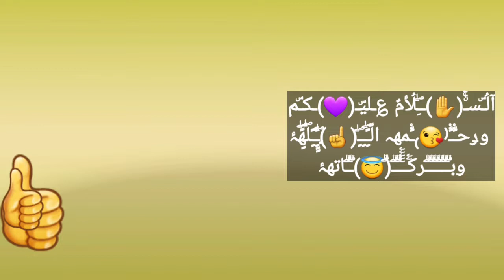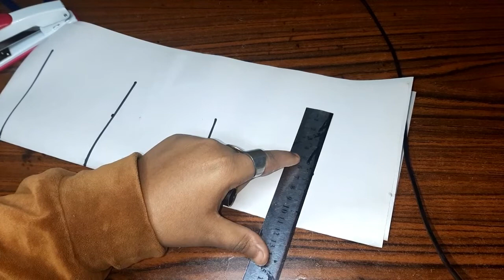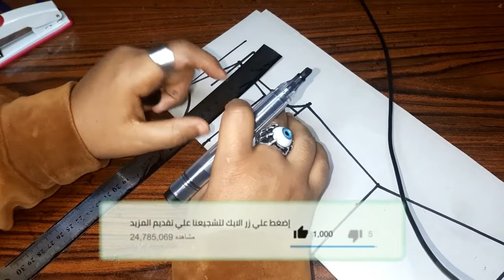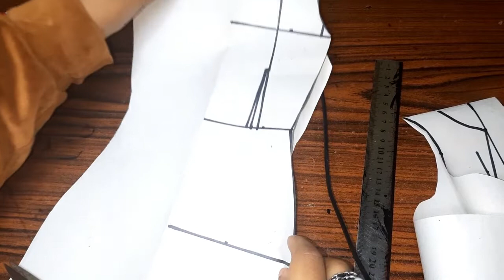باترون فستان كب حريمي بشكل سهله و بسيطة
باترون فستان كب حريمي بشكل سهله وبسيطة مع تعليم الخياطة مع مريم احمد 🥰 شكرا للمشاهدة فيديو كامل